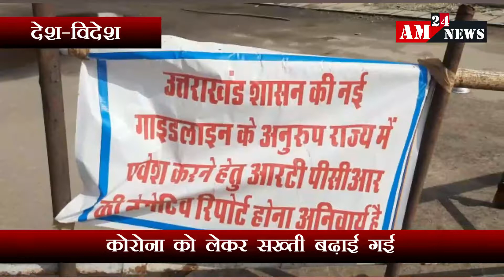बॉर्डर पर बढ़ी सख्ती I CORONA I AM 24 NEWS I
उत्तराखंड प्रदेश में कोरोना संक्रामित की संख्या का ग्राफ अब धीरे धीरे कम होने लगा है। पिछले 24 घण्टो में लगभग 1100 नए कोरोना केस सामने आए है। प्रदेश में कोरोना के मामले बढ़ने के बाद उत्तराखंड सरकार ने प्रदेश की सभी सीमाओ पर पुलिस बल को तैनात किया कर दिया था, ताकि देवभूमि में प्रवेश करने वाले पर्यटक व श्रद्धालुओं की आरटीपीसीआर की जांच की जा सके रिपोर्ट निगेटिव के बाद प्रदेश में एंट्री की जा सके। साथ ही स्वास्थ्य विभाग की टीम को भी बॉर्डर पर तैनात किया गया है जो नतीजन ओर आरटीपीसीआर की जांच कर सके। अब चुनावी माहौल को देखते हुए पुलिस प्रशाशन ओर स्वास्थ्य विभाग मुस्तेद हो गया है। मंगलौर के नारसन बॉर्डर पर  स्थानीय पुलिस व अर्द्धसैनिक बल को तैनात किया गया है साथ ही चुनाव आयोग द्वारा उड़नदस्ता की टीम को भी बॉर्डर पर तैनात किया गया है। अब प्रदेश में आने वाले यात्रियों के वाहनों की जांच के बाद कोरोना की जांच भी जांच की जा रही है। प्रशाशन कोरोना के साथ साथ चुनाव को भी शांति पूर्वक तरीके से समपन्न कराने में जुटी हुई है।